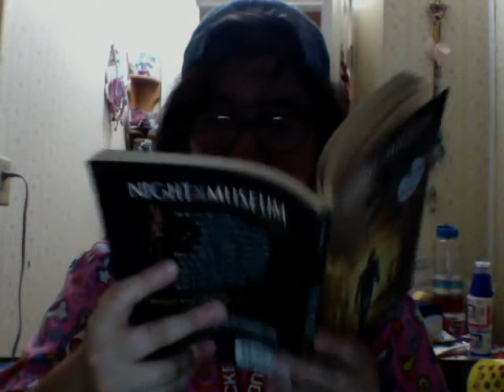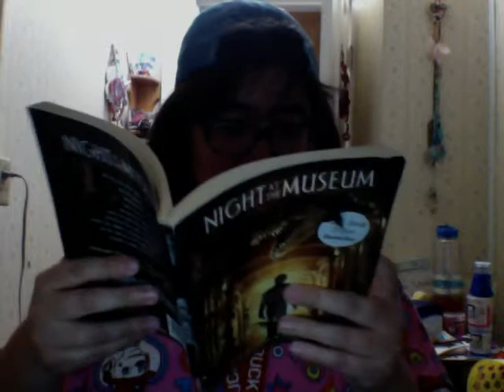night at the museum